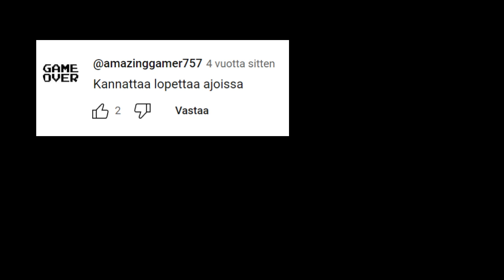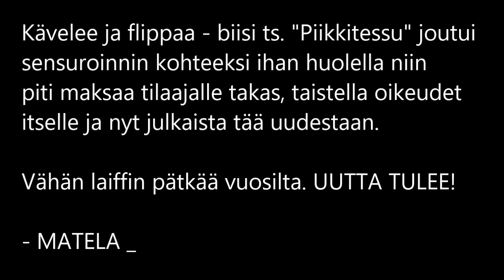Matela - PIIKITYS (Biisi ja lyhytdokkari 1/3)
Matela - PIIKTYS (Biisi ja lyhytdokkari 1/3)

Ensimmäinen osa PIIKITYS lyhytdokarista joiden aikana julkaistaan aina yksi jälkimasteroitu biisi ja dokkarilaiffin pätkiä Matelan matkalta.

Biisi: Kävelee ja Flippaa (Piikkitessu) - Matela
Miksaus ja masterointi: KW - Masterointi, Espoo
Studiokuvat: Soundmix Oy
Kuvaus: Riku Matela
Räpit: Riku Matela

TO BE CONTINUED!!! Ja äänet täysille!